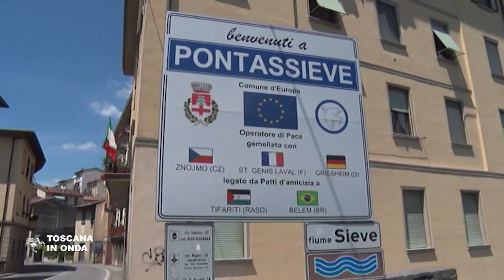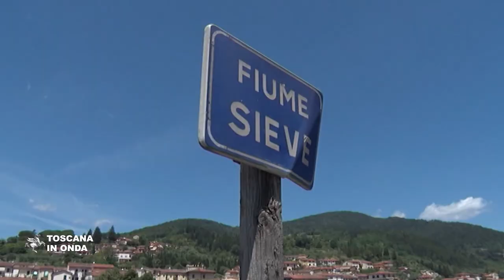Energie rinnovabili a Pontassieve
Entro la fine del 2021 sarà ultimato nell'area artigianale un nuovo centro di ricerca e sviluppo specializzato in energie rinnovabili e biocarburanti dedicato allo sviluppo di soluzioni e strategie innovative per le imprese. L'edificio destinato ad ospitare il centro è stato progettato nel rispetto di tutti i criteri di sostenibilità ambientale e l'insediamento comprende uffici, laboratori ed un'area sperimentale in uno spazio di 500 metri quadrati al piano terra e oltre a 400 metri al primo piano.  La Regione Toscana contribuirà all'investimento con 900 mila euro ed anticiperà le risorse necessarie a completare il progetto esecutivo, dalla Fondazione Cassa di Risparmio di Firenze arriveranno 75 mila euro mentre il Comune di Pontassieve, proprietario dell'area, realizzerà con fondi propri le necessarie opere di urbanizzazione. La notizia